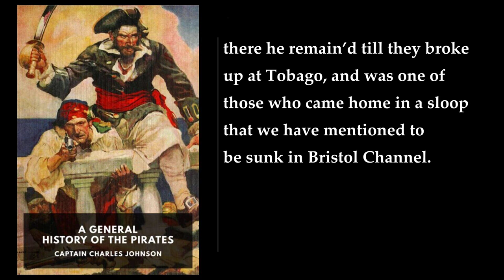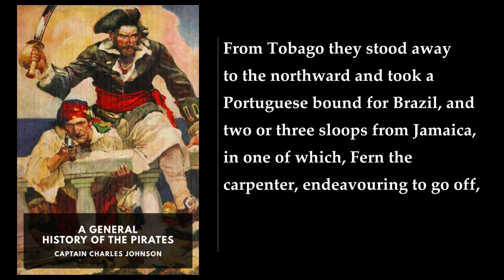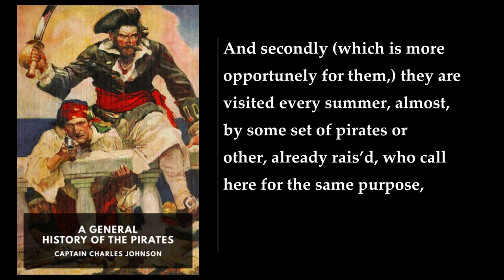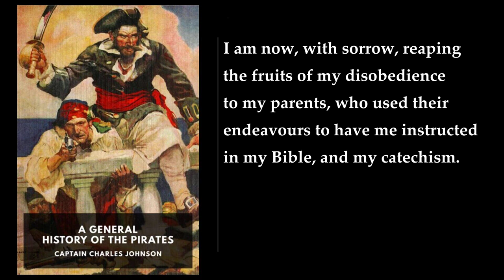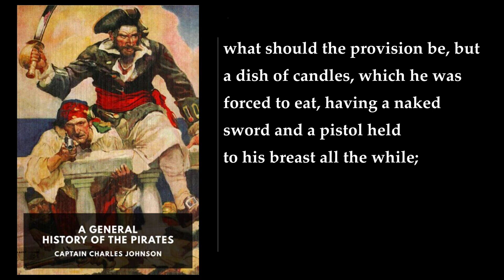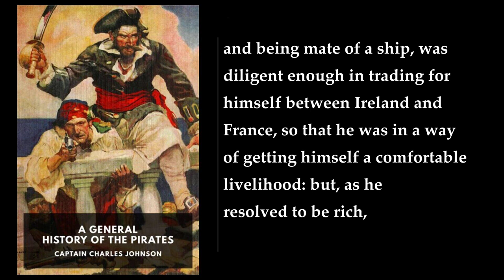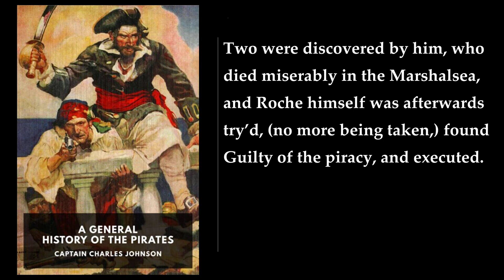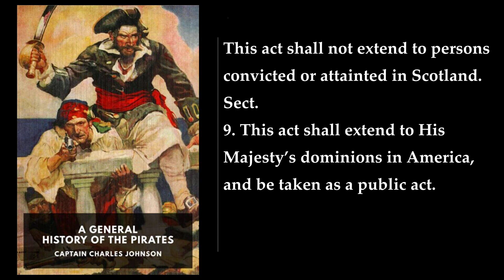A General History of the Pirates (2/2) 🥇 By Captain Charles Johnson. FULL Audiobook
A General History of the Pirates. By Captain Charles Johnson FULL Audiobook
A General History of the Pirates is a book published in 1724 in Britain that contains biographies of contemporary pirates. The book was written by Captain Charles Johnson, who is generally considered a pen name for one of London's writer-publishers. The book is also known as A General History of the Robberies and Murders of the most notorious Pyrates.

The book is divided into two volumes. The first volume contains biographies of famous pirates such as Captain Avery, Captain Martel, Captain Teach alias Blackbeard, Major Stede Bonnet, and Captain Edward England. The second volume contains biographies of lesser-known pirates. The book is written in a narrative style and is based on interviews with living pirates, public and legal records, and historical context .

The book was influential in shaping popular conceptions of pirates and introduced many features that later became common in pirate literature, such as pirates with missing legs or eyes, the notion of pirates burying treasure, and the name of the pirate flag, the Jolly Roger . The book also gives an almost mythical status to the more colorful characters, and it is likely that the author used considerable artistic license in his accounts of pirate conversations.

The book sold so well that by 1726, an enlarged fourth edition had appeared. It pandered to the British public's taste for the exotic and revelling in graphic stories on the high seas. The book has been cited as a major influence by Scottish novelists Robert Louis Stevenson (author of Treasure Island) and J. M. Barrie (author of Peter Pan featuring Captain Hook) .

In conclusion, A General History of the Pirates is a fascinating book that provides a glimpse into the lives of pirates and their exploits. It is a must-read for anyone interested in pirate history and literature.

00:00:00 XV: Of Captain John Phillips, and His Crew
00:26:21 XVI: Of Captain Spriggs, and His Crew
00:40:03 An Account of the Piracies and Murders Committed by Philip Roche, etc.
00:49:39 An Abstract of the Civil Law and Statute Law Now in Force, in Relation to Piracy